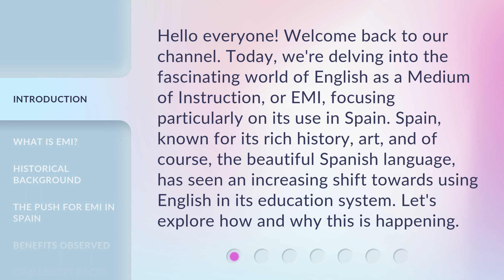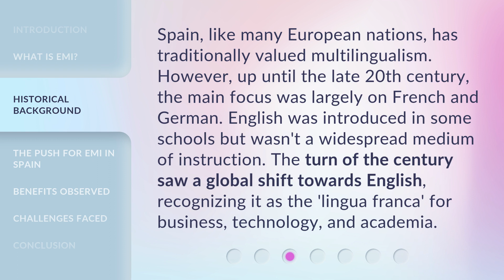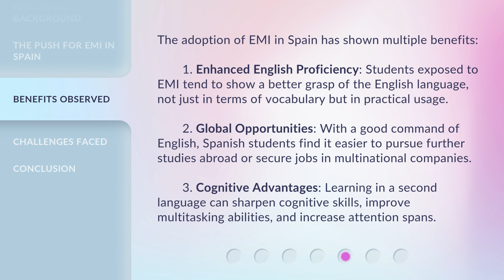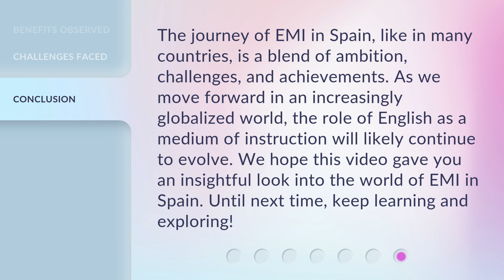English in Spain: The Rise of EMI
English in Spain: The Rise of EMI • Discover the fascinating rise of English as a Medium of Instruction (EMI) in Spain and its impact on education. Learn about the historical background, the push for EMI, and the observed benefits. Join us on this journey into the world of EMI in Spain!

00:00 • Introduction - English in Spain: The Rise of EMI
00:37 • What is EMI?
00:55 • Historical Background
01:28 • The Push for EMI in Spain
01:59 • Benefits Observed
02:42 • Challenges Faced